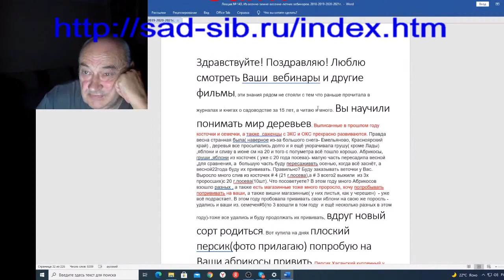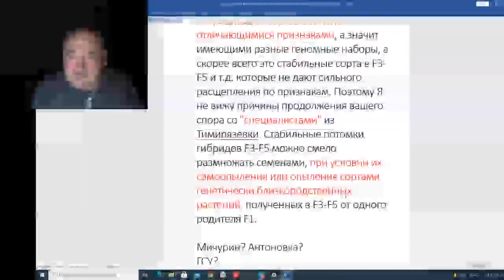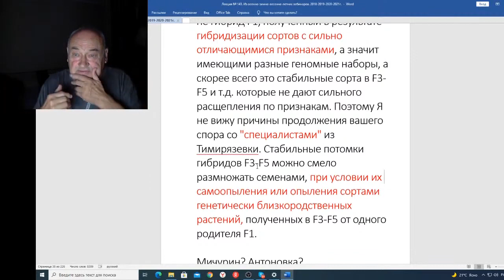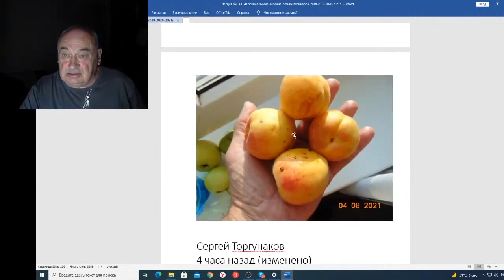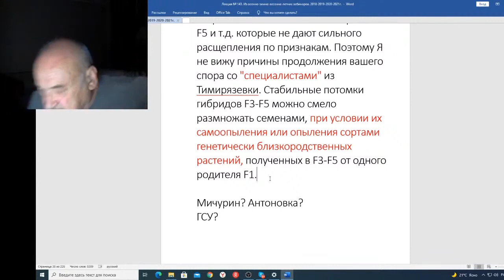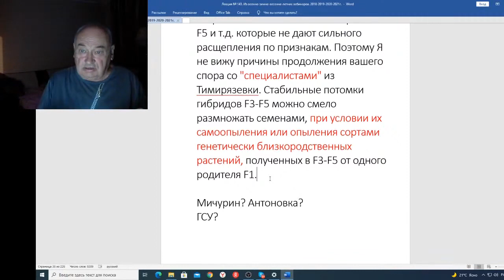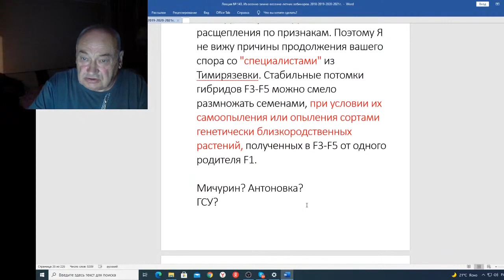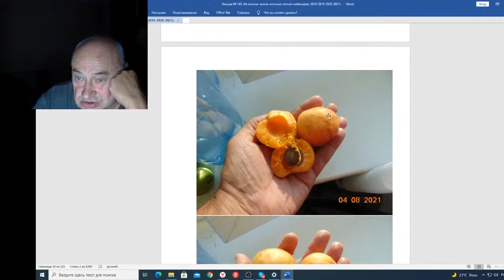Вебинар 143 Письма, письма